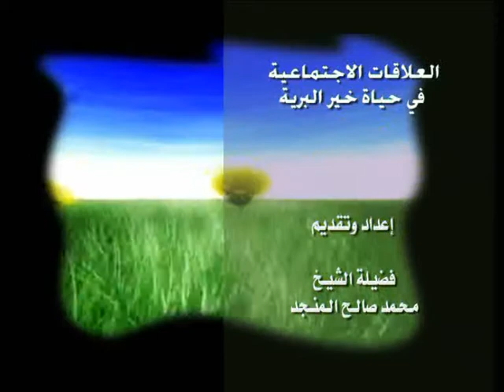العلاقات الإجتماعية في حياة خير البرية - 22/95